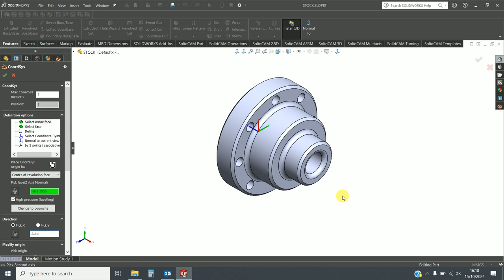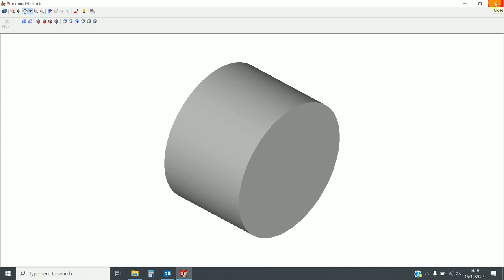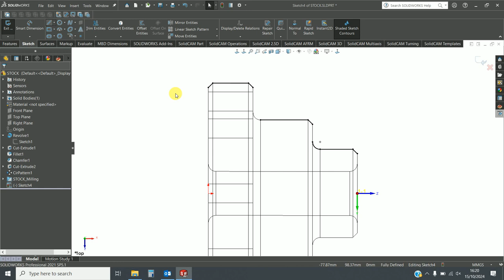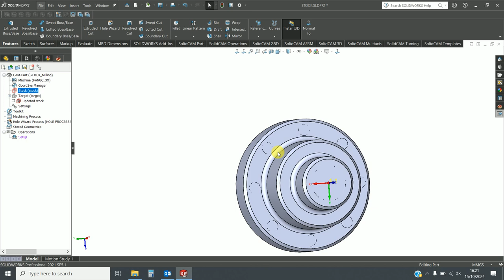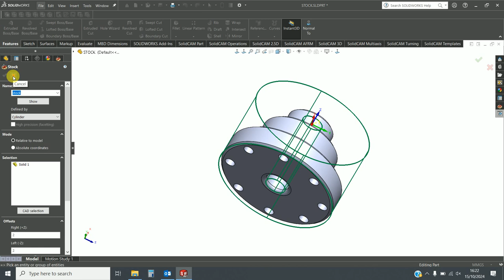STOCK DEFINATION SC 2024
दोस्तों नमस्कार

मेरा नाम आशुतोष कुमार है
मै आप सभी परम मित्रों  को अपने इस यूटूब चैनल पे स्वागत करता हु.

मित्रो मै  अपने एक्सपीरियंस मे अबतक जो भी कुछ शिखा हु वो सब हम यूटूब के माध्यम से आपलोगो तक पहुंचाने का प्रयत्न करता हु!

मित्रो
सॉलिडकैम एक शक्तिशाली कंप्यूटर-एडेड मैन्युफैक्चरिंग (CAM) सॉफ्टवेयर है
 जो टूलपाथ बनाने और मशीनिंग करने
 के लिए सीएनसी प्रोग्राम उत्पन्न करने के लिए उपयोग किया जाता है।

सॉलिडकैम में कई मॉड्यूल हैं जो विभिन्न प्रकार के मशीनिंग ऑपरेशनों को संभालते हैं,
जैसे कि 2.5D MILLIN, 3D HSR, 3D HSM, 3D HSS, Simultenious 5 axis,
Rotary machininhg, swarf machining, port machining, solidcam turning.

दोस्तों solidcam को विस्तार से सीखने के लिए हम से संपर्क कर सकते है!
आशुतोष कुमार
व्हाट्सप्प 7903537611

Hello friends

My name is Ashutosh Kumar
I welcome all of you best friends to my YouTube channel.

Friends, whatever I have learned in my experience so far, we try to convey all that to you through YouTube!

Friends
SolidCam is a powerful computer-aided manufacturing (CAM) software
 Who does toolpath making and machining
 is used to generate CNC programs for.

SolidCam has multiple modules that handle a variety of machining operations,
Such as 2.5D MILLIN, 3D HSR, 3D HSM, 3D HSS, Simultenious 5 axis,

Solidcam for operators,
solidcam cad model,solidcam for operators editor,
solidcam 2024 what is new, solidcam tutorial hindi,
solidcam training in hindi, solidcam programming,
solidcam turning, solidcam 5 axis programming,
solidcam 4th axis programming,
solidcam 2024 intallation crack,
solidcam imaching,
solidcam 2023 tutorial,
solidcam 2024 tutorial,
solidcam multi axis 2024,
solidcam simultenious,

Solidcam,Solidcam 3d engraving,
Solidcam turning 2020,
Solidcam official,Solidcam programming,
Solidcam imagining,Solidcam 2023,
Solidcam 2020 installation crack,
Solidcam tutorial Tamil,
Solidcam 2022,
Solidcam virtual usb multikey crack fix,Solidcam 3d hsr,
Solidcam 3d programming,S
olidcam 3d hsm,Solidcam 3d model,
Solidcam 3d Tool,Solidcam 3d profile,
Solidcam tutorial 3d,
Solidcam 3d milling,Solidcam simultaneous,
Solidcam simulation,Solidcam simultanfrasen,